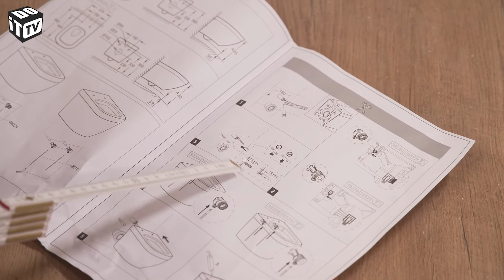Badkamer renoveren: inbouwtoilet plaatsen!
Publiciteit @GROHE  | Een badkamer ziet na al dat dagelijks gebruik redelijk wat af. Geen wonder dat na een aantal jaren een grondige opknapbeurt aan de orde is. Roger steekt daarom z'n handen uit de mouwen en geeft de badkamer een verjongingskuur! Nu toont hij dat je als DHZ'er perfect zelf een inbouwtoilet kan plaatsen.